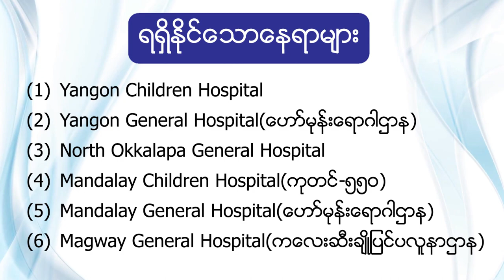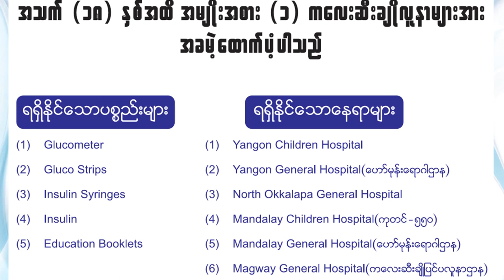Causes of Child Diabetes?